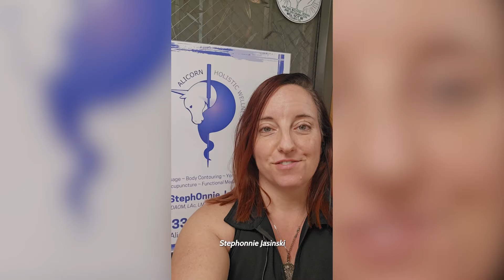Over 255 Ashley Black-Trained Professionals Offering FasciaBlasting Near You